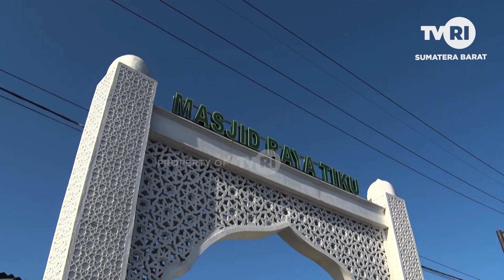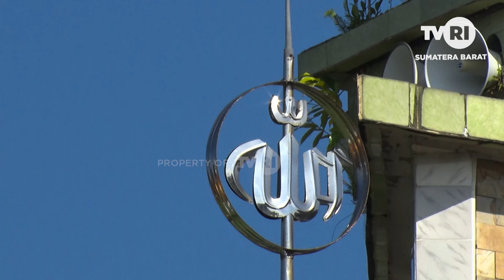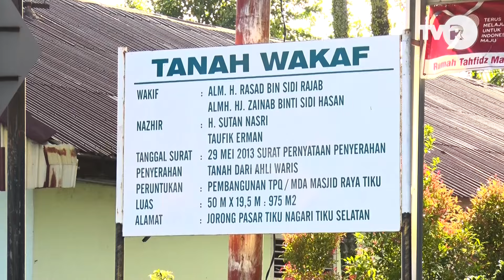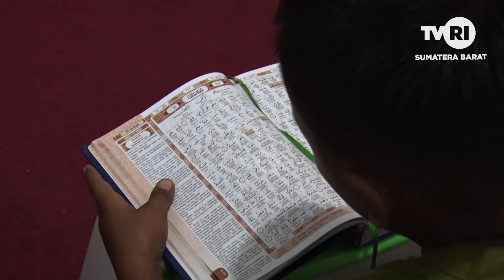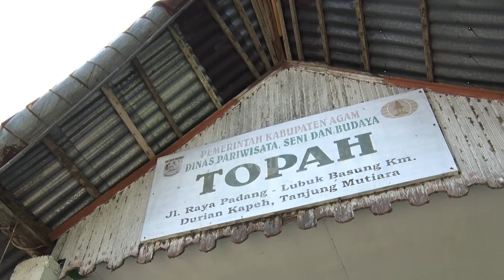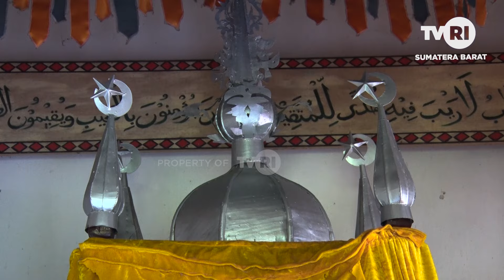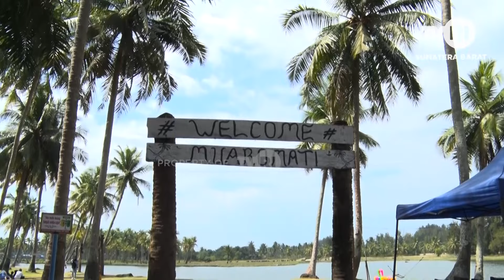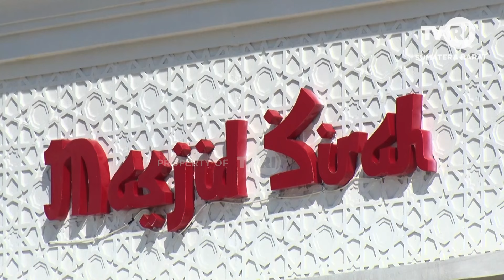JEJAK ISLAM - WARISAN ISLAM TIKU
Jejak Islam dari Sumatera Barat kali ini menyajikan warisan-warisan peradaban Islam yang berada di Tiku, beserta pengembangan Islam yang diharapkan menjadi pelestari nilai Islam yang diwariskan oleh para pendahulu di daerah ini.